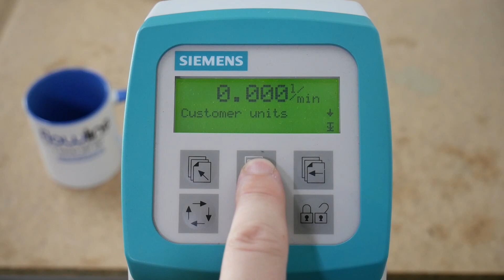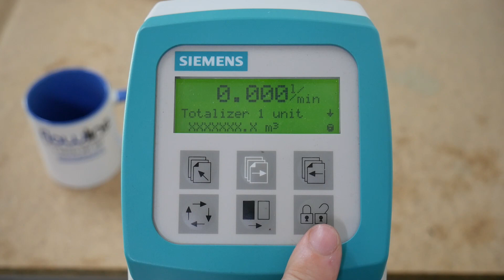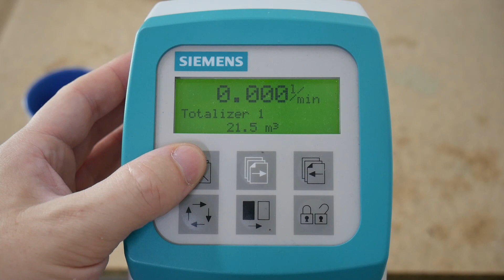Mag6000 totalizer unit change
A quick Guide on how to change the units on your Mag5000/6000 totalizer